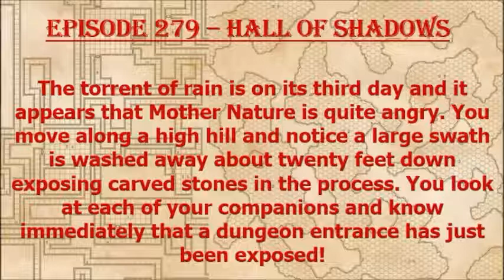Episode 279 - Hall of Shadows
This one shot features four, 3rd level PCs discovering an old dungeon in the side of a hill during a torrential rainstorm.